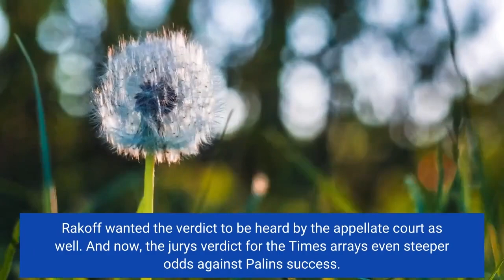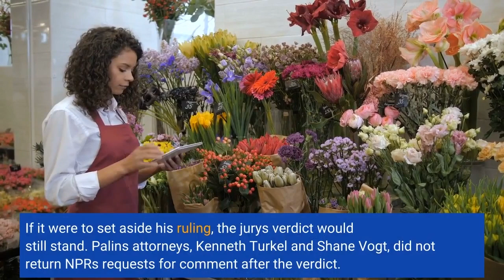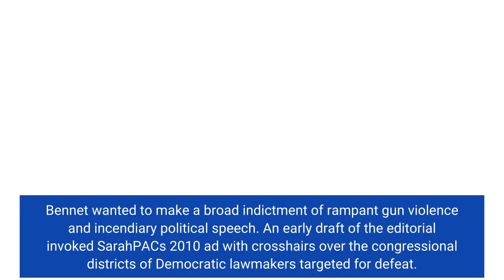Sarah Palin loses defamation case against 'The New York Times'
Jurors found on Tuesday that The New York Times did not defame Sarah Palin, the former Alaska governor and Republican vice presidential candidate, in a June 2017 editorial that wrongly claimed a link between an ad from her political action committee and a mass shooting many months later. It was a one-two punch for Palin. The unanimous verdict came a day after the presiding judge, U. S. District Judge Jed Rakoff, ruled that he would set aside the jury's verdict — whatever it might be — and dismiss the case. He said Palin had failed to make a sufficient argument that the Times had acted with actual malice to let the case be determined by a jury. That legal standard of "actual malice," set in a 1964 U. S. Supreme Court ruling that also involved the Times, requires that the newspaper either knowingly published damning and false information or recklessly disregarded the likelihood that its claims were likely to prove false."You decided the facts. I decided the law," Rakoff told jurors on Tuesday. "It turns out they were both in agreement, in this case."The newspaper cheered the verdict, with spokeswoman Danielle Rhoades-Ha calling it "a reaffirmation of a fundamental tenet of American law: public figures should not be permitted to use libel suits to punish or intimidate news organizations that make, acknowledge and swiftly correct unintentional errors."Palin is believed likely to appeal. Rakoff wanted the verdict to be heard by the appellate court as well. And now, the jury's verdict for the Times arrays even steeper odds against Palin's success. Rakoff heard the attorneys' arguments and made his announcement Monday outside of jurors hearing so they could continue to deliberate, unaffected by his thinking and so the appeals court could take guidance from the actual verdict. If it were to set aside his ruling, the jury's verdict would still stand. Palin's attorneys, Kenneth Turkel and Shane Vogt, did not return NPR's requests for comment after the verdict. Palin's lawsuit took more than 4 1/2 years to unfold. In the trial's early stages, Rakoff had also concluded that Palin's team had failed to make a sufficient evidentiary case of actual malice against the Times and its former editorial page editor, James Bennet. He dismissed the case then, too. But the appellate court overruled Rakoff's decision and ordered him to take a fresh look. That culminated in the trial that wrapped up Tuesday: an intense confrontation between a conservative populist who had often derided the "lamestream media" and the nation's leading news outlet. Facing a tough and self-imposed deadline, Bennet had sought to rework an editorial the night Rep. Steve Scalise, a conservative from Louisiana, was shot by a leftist. Bennet wanted to make a broad indictment of rampant gun violence and incendiary political speech. An early draft of the editorial invoked SarahPAC's 2010 ad with crosshairs over the congressional districts of Democratic lawmakers targeted for defeat.